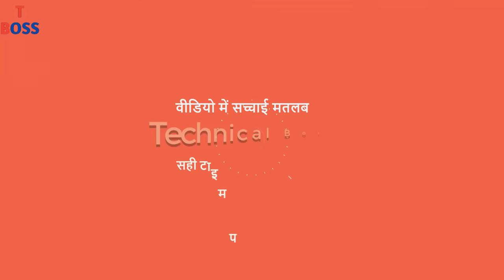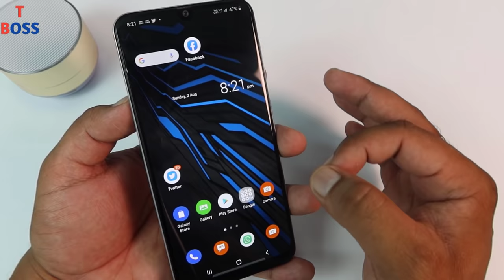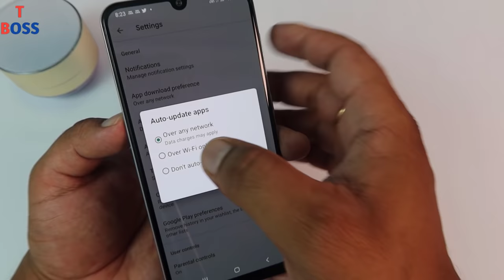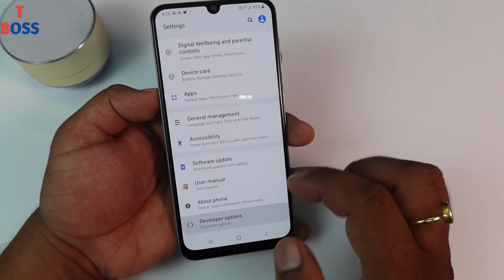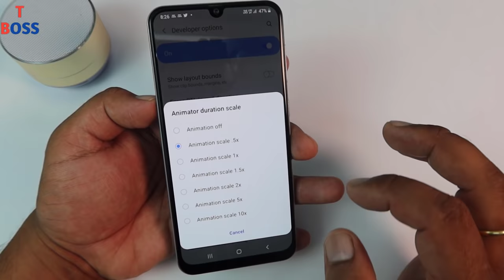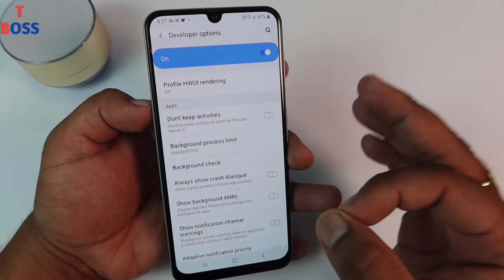Mobile Ko Hang Hone Se Kaise Roke / New Android Update From July 2020 || by technical boss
Dosto es video me maine aapko bataya hai ki aap is tarah se apne mobile mo hanging problem ko dur kar sakte ho,
dosto yadi aapka mobile bar bar hang karta hai to ye video aapko puri dekhni chahiye es video me maine aapko mobile ko hang hone se kaise roke ye bataya hai
aapkodosto keval apne mobile mekeval 2 setting karni hai, uske baad aapka mobile jindgi me kabhi bhihang nahi hoga,

Thanks